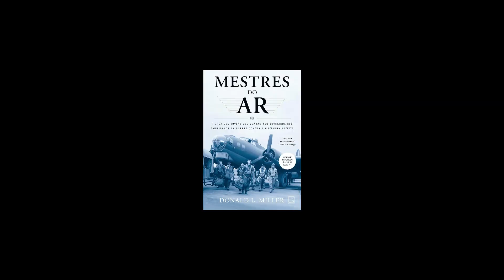MESTRES DO AR ultrapassa limites da TV tradicional e já é uma das melhores séries de 2024 | CRÍTICA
Mestres do Ar é a nova produção do Apple TV+ que estreou no dia 26 de janeiro de 2024. Com 9 episódios, a série criada por John Orloff é produzida por Steven Spielberg, Tom Hanks e Gary Goetzman, grandes nomes que foram responsáveis pelas minisséries irmãs Band of Brothers e The Pacific.

No elenco principal estão os atores Austin Butler, Callum Turner, Ncuti Gatwa e Barry Keoghan. Confira nossa crítica sem spoilers da produção.

Sinopse de Mestres do Ar: A cinco milhas do solo e atrás das linhas inimigas, onze homens dentro de um bombardeiro Boeing B-17, conhecido como a “Fortaleza Voadora”, lutam contra bandos de combatentes alemães.